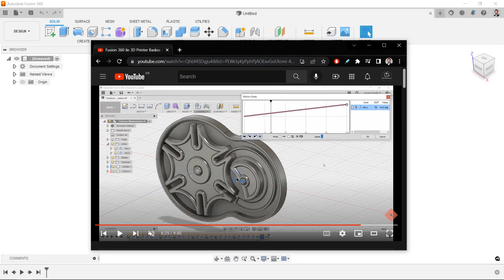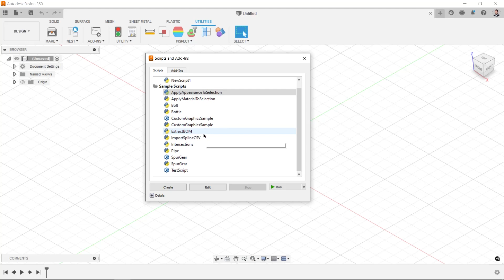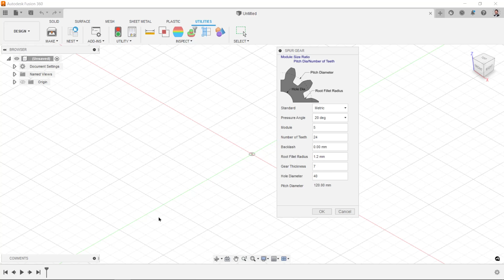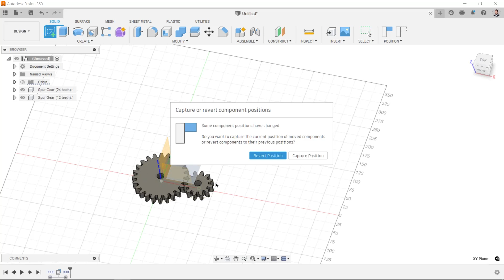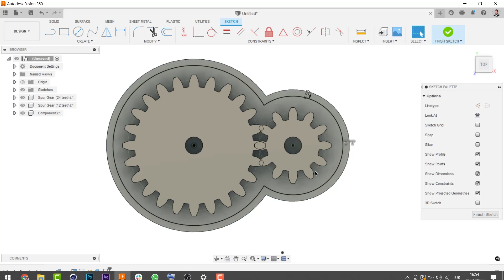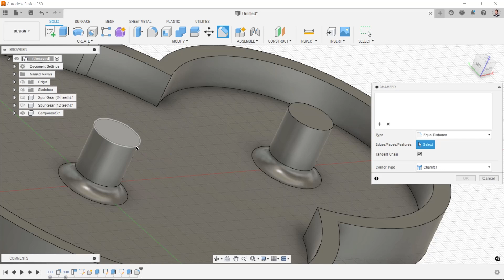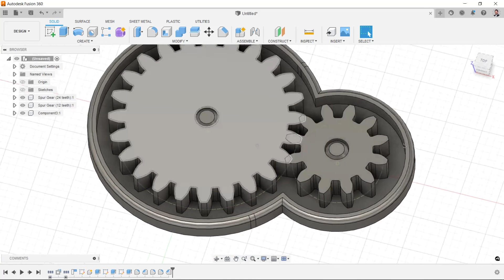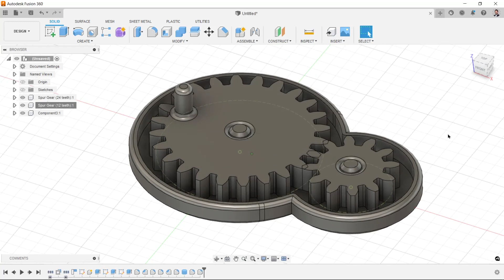3D Yazıcı için Tasarım Nasıl Yapılır? | 10 DAKİKADA ÖĞREN!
00:00 Giriş
03:45 Spur Gear Ayarları
05:45 Dişlinin Yüksekliğini ve Deliğin Çapını Ayarlamak
07:50 Dişliyi Kopyalayarak Çoğaltmak
08:48 Dişlinin Alt ve Yan Kabuğunu Oluşturmak
11:05 Ortadaki Yuvaları Oluşturmak
15:02 Tasarımı Kaydetmek ve Çıktısını Almak
16:30 Dişlileri Döndürmek İçin Silindir Eklemek

3D Yazıcı için tasarım nasıl yapılır? Bu videomuzda, 10 dakika içinde 3D baskı için uygun bir dişli tasarlayacağız. Fusion 360 programında 3D tasarım ve montaj hakkında hızlı bilgiler edinebileceksiniz.

Yakın Kampüs olarak sizden gelen talepler doğrultusunda oluşturduğumuz Fusion 360 videolarında, düşüncelerinizi ve beklentilerinizi lütfen yorum kısmına bırakıp videolarımız beğenerek bize destek olmayı unutmayınız.